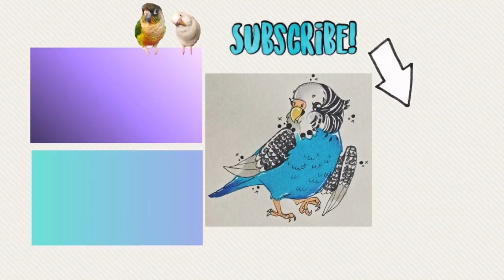Bath Time For All My Birds!! | How to Bathe Your Bird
Bathing your bird is a fun, natural activity that keeps their skin and feathers healthy!

Side note: NEVER use soaps or shampoos to bathe your bird, or anything but plain water unless directed by a vet.

🦜MY FLOCK🦜
💙Bluebell - blue budgie
💛Ducky - lutino cockatiel
💚Kermit - yellow-sided green cheek conure
💖Pearl - albino budgie
💜Violet - blue budgie